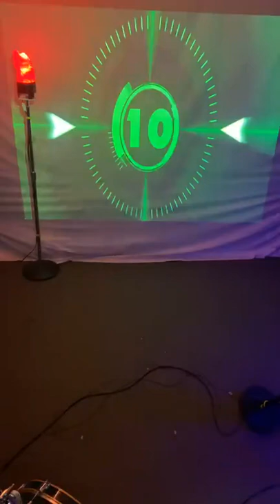Jay Moon - Live music Episode 5